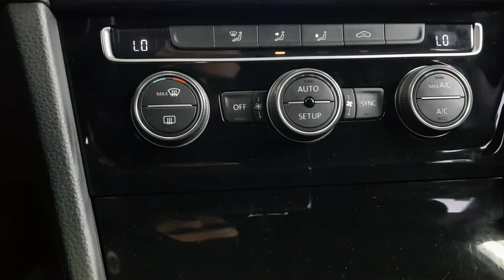VW, Seat, Skoda Climate Control Calibration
I AM NOT RESPONSIBLE FOR ANY DAMAGE!
This is a video showing how to reset/calibrate aircondition flaps. Thhis can help you with clicking noise from flaps, better working system or if you changed a stepper motor for your ventilation.